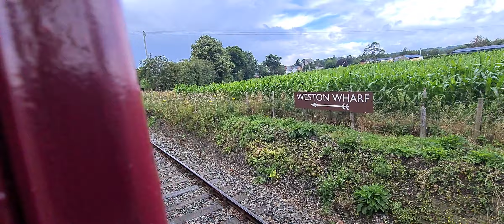Oswestry Hertiage Railway. Ride to weston wharf.